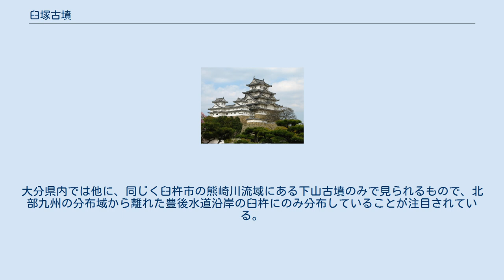臼塚古墳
臼塚古墳（うすづかこふん）は、大分県臼杵市大字稲田にある古墳。
1948年9月10日に大分県の史跡に指定されている。
 臼杵市北部を流れる熊崎川流域の洪積台地（通称、三重野台地）の標高約20mの台地南端にある、全長約87m、後円部径約45m、高さ約6m、前方部幅約45mの臼杵地方最大の前方後円墳である。
5世紀中頃の築造と推定されている。
 墳丘上には明治時代に臼杵神社の現在の社殿が建築されており、このために墳丘の一部が切削されているが、全体としては原形をよくとどめている。
前方部と後円部の境には、元来2基の石甲（いずれも高さ135cm）が立てられていた。
これらの石甲は1976年6月5日に国の重要文化財に指定されており、現在は臼杵神社境内の参道脇に覆屋を設けて移設されている。
 臼杵神社の現在の社殿建築時に、後円部から大小2基の舟形石棺（全長285cm及び225cm）が発見されており、各石棺は、一枚岩をくりぬいて造られ、内面全体に朱が施されており、それぞれ2体の人骨が埋葬されていたとしている。
 これらの人骨の外耳には潜水によって生じることが多い外耳道骨腫が認められることから、被葬者は海人であったと推定されている。
また、副葬品として、位至三公双龍鏡（直径9.9cm）及び変形獣帯鏡（直径9.7cm）の2面の鏡、鉄剣、鉄刀、鉄鉾、短甲等の武具や、貝輪、勾玉等の装身具が出土している。
なお、鏡はいずれも伯載鏡である。
 被葬者は、古墳の規模、副葬品、外耳の特徴から、この地域の海人の支配者層であると考えられている。
 臼塚古墳に見られる石甲は、石人石馬のような石像の一種で、細い円柱状の台部に、2つの円錐を頂部でつなげたような形状の胴部が載る石製品であり、甲冑を着た人を象った石像であるとされる。
ただし、頭部は作られていない。
その形が臼と杵のようにも見えることから、臼杵の地名はこの石甲から起こったものであるとする説もある。
 全国的に見ると、石人、石馬は、北部九州を中心に分布し、そのうち特に筑紫君磐井の墓に比定される福岡県の岩戸山古墳では、80基を超える石人、石馬が発見されている。
大分県内では他に、同じく臼杵市の熊崎川流域にある下山古墳のみで見られるもので、北部九州の分布域から離れた豊後水道沿岸の臼杵にのみ分布していることが注目されている。